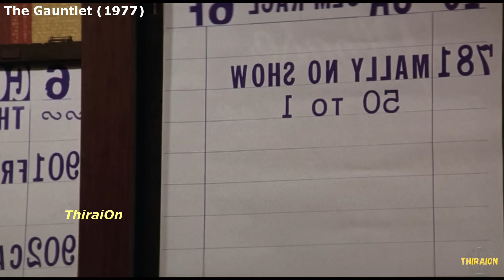"கைதி" படம் ஸ்டைலில் ஒரு CLINT EASTWOOD படம்! Crime Thriller Movie explained in Tamil - ThiraiOn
I will remove the content immediately or we are ready to give the revenue we made from the video. Because we are spending oceans of time to achieve our dreams. That includes many lives.

We make these videos to educate others in a motivational/inspirational form. Our understanding is that it is in correlation to Fair Right Use, however, given that it is open to interpretation, if any owners of the content clips would like us to remove the video, we have no problem with that and will do so as fast as possible.

Lastly, these videos are to educate people entertainingly. Given these are concise videos, the short parts we use within them catalyze further reading.